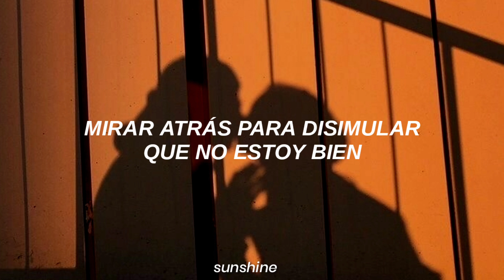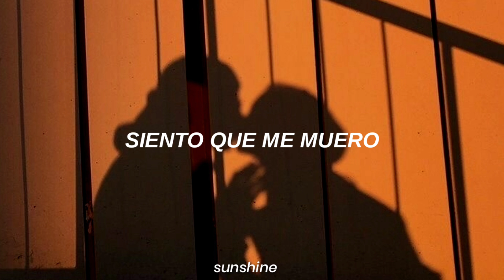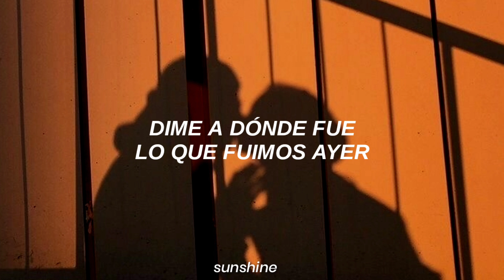Camilo Séptimo - No Te Reconozco // Letra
Lyrics:
Mirar a atrás para disimular
Que no estoy bien
Llegas a estar, pero desapareces

Sabes que te quiero
Pero no te entiendo
Y me desespero
Siento que me muero
Vuelve, te lo ruego

Dime a dónde fue lo que fuimos ayer
Te busqué en un millón de estrellas
Dices estar bien, pero hay algo en tus ojos
No te reconozco

No te reconozco

No te reconozco

Dime a dónde fue
Dices estar bien
No te reconozco

No te reconozco